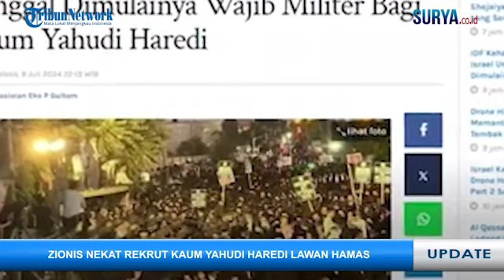Nasib Kapolda Jabar di Copot Usai Salah Tangkap Pegi, CITA-CITA Striker Timnas Bangun Rumah Sang Ibu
TRIBUNJATIMTIMUR.COM - Berikut Live Report Rabu (10/7/2024)

1. Wapres Amin Tegur Polda Jabar Soal Salah Tangkap Pegi: Kurang Teliti
2. SALAH TANGKAP PEGI, Kapolda Jabar hingga Penyidik Terancam Dicopot, Bisa Kena Sanksi Mutasi
3. CITA-CITA MULIA Striker Timnas U-16 Fadly Alberto Hengga: Bangun Rumah untuk Sang Ibu
4. Supir Mengantuk, Mitsubishi Xpander Nyungsep ke Tambak Ikan di Sampang
5. ISRAEL Kehabisan Tentara Lawan Hamas, Zionis Nekat Rekrut Kaum Yahudi Haredi